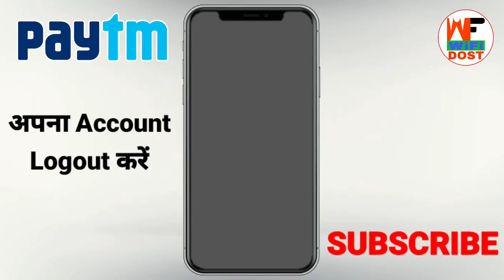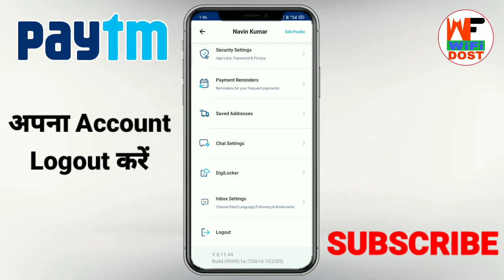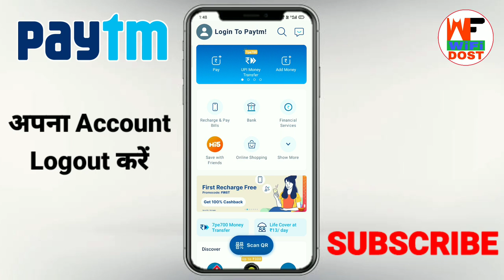paytm logout kaise kare | how to logout in paytm | paytm se logout kaise kare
🔴 My Use 🔴